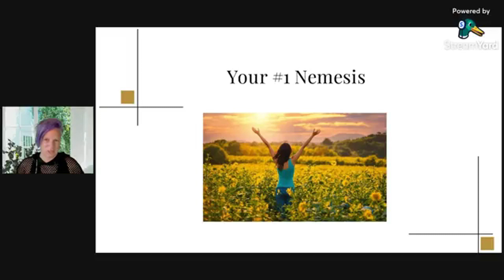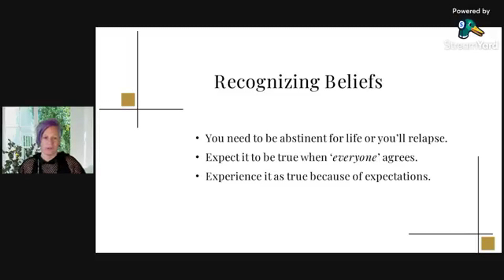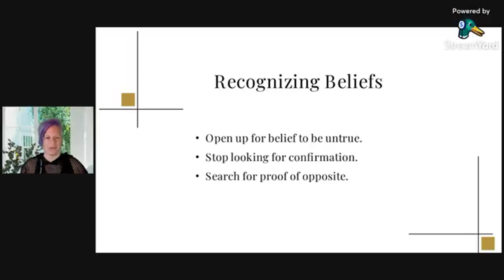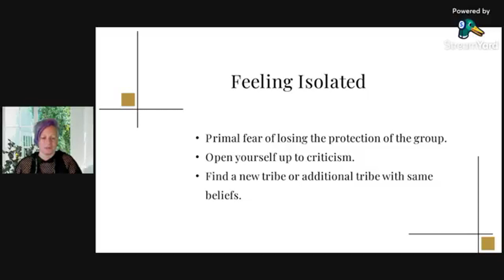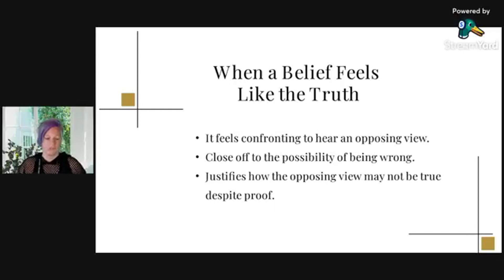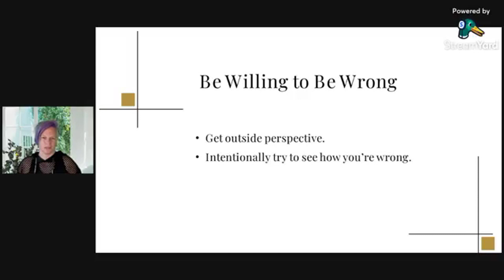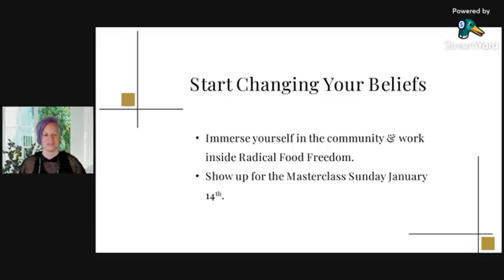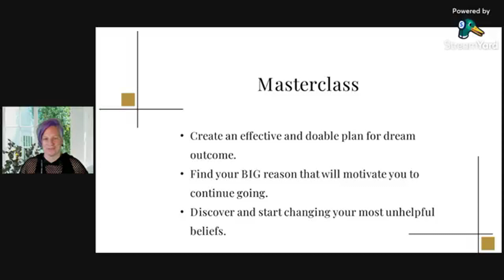Your #1 Nemesis that Will Keep You from Breaking Free from Your Addiction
Your biggest enemy when it comes to changing any behaviour, especially addiction and deep-set habits is your beliefs.

We don’t always perceive our beliefs as beliefs, we perceive them as truths which will prevent you from getting what you want. In this training we’ll have a look at how to recognize beliefs, why it’s so uncomfortable doing so and what you need to do to change these beliefs.